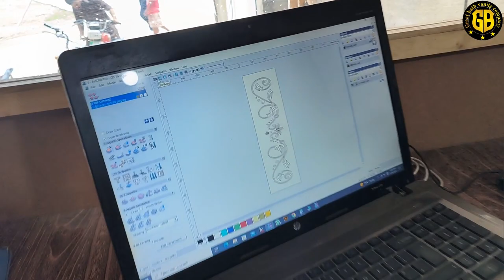How To Work CNC Machine On Pvc Board Lifetime Full video...